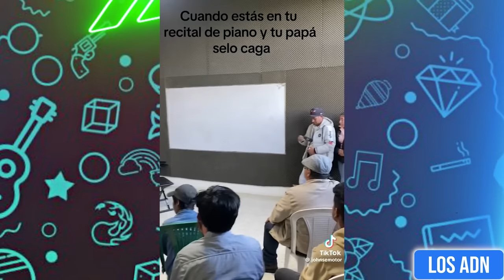🤡 LOS NIÑOS SON EL FUTURO 😂 (SI TE RIES PIERDES)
Los videos mas divertidos de Diciembre 2023 XD

EDICION: @AbrahamSantoyo